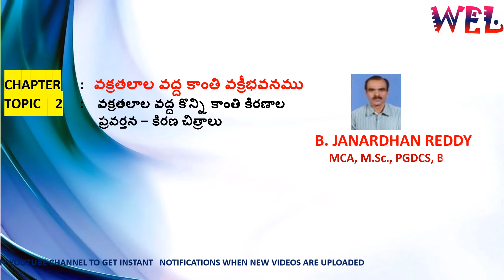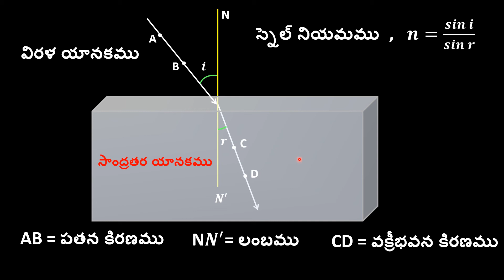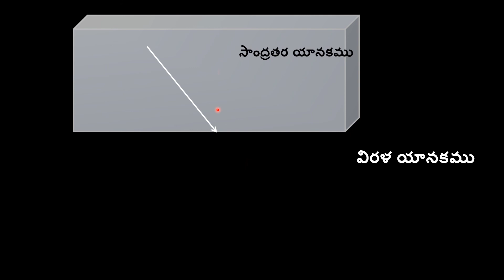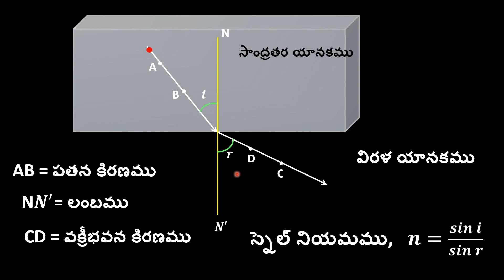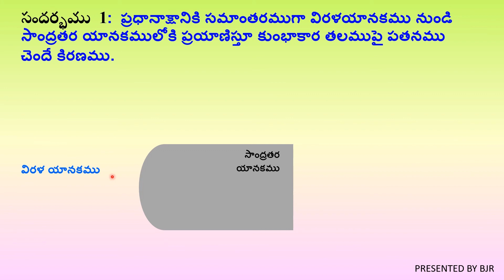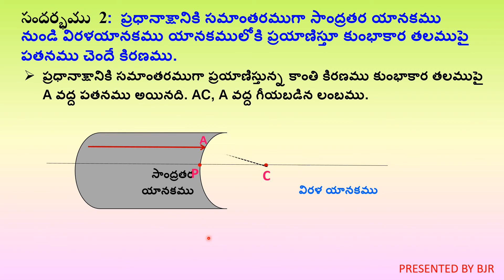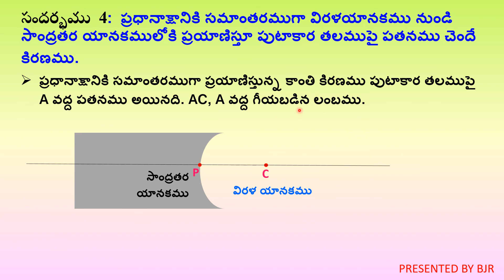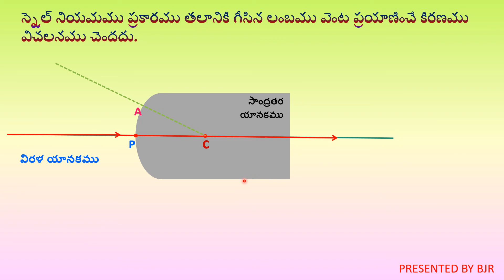వక్రతలాల వద్ద కాంతి వక్రీభవనము - కుంభాకార మరియు పుటాకార తలాల వద్ద కొన్ని కాంతి కిరణాల ప్రవర్తన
ఈ video లో కుంభాకార మరియు పుటాకార వక్రతలాల వద్ద కొన్ని కాంతి కిరణాల ప్రవర్తనను కిరణ చిత్రాల ద్వారా వివరించడమైనది. అలాగే స్నేల్ నియమాన్ని కూడా ఉపయోగించి కాంతి కిరణాల వక్రీభవన భావనను వివరించినాను.